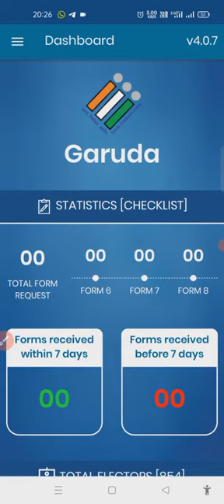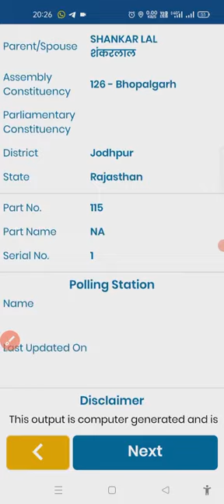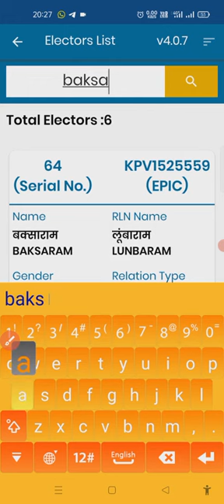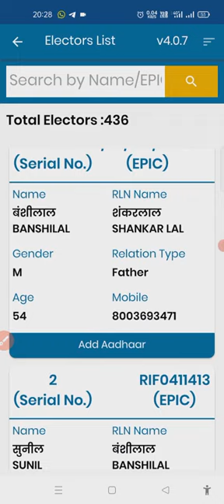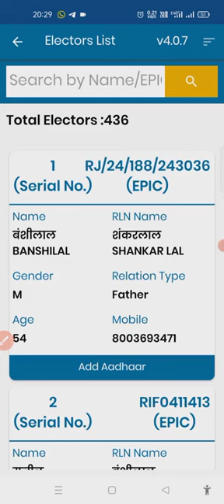Garuda App Ki New Setting|| किस किस वोटर के आधार वोटर कार्ड से लिंक हो गये यहाँ देखें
*बिना 1 भी पैसा लगाये जीतो ₹25  करोड़ तक की लॉटरी फ्री*
(नया Hacking तरीका )
Win 25 crore lottery with ZERO INVSTMENT

Join direct lottery system

BLO और मतदाताओं की समस्या समाधान के लिये जुड़े हमारे टेलीग्राम चैनल से

BLO और वोटर से संबंधित सभी समस्या का हल एक जगह

: 1. *Voter Help Line App से वोटर लिस्ट में किसीका भी नाम कैसे जोड़ें  अपने फोन से*

2. वोटर लिस्ट में अपना *नाम, जन्मतिथि ,फोटो ,पत्ता या वार्ड संख्या कैसे बदलें*

3. *वोटर लिस्ट में अपना नाम कैसे डिलिट करें (हटाएँ)*

4. *गरुड़ा ऐप से फॉर्म 6,7 और 8 कैसे भरें*

5. *वोटर कार्ड ,परिचय पत्र अपने फोन से डाउनलोड कैसे करें*

download E-epic

[8/13, 22:49] Dev of Angels: *BLOs के लिये महत्वपूर्ण*

1. *गरुड़ा ऐप से फॉर्म  6B कैसे भरें/ आधार कार्ड को वोटर कार्ड से लिंक कैसे करें*

2. *वोटर हैल्प लाईन ऐप/VOTER HELP LINE APP से फॉर्म  6B भरकर आधार को वोटर कार्ड से कैसे जोड़ें*

3. *वोटर हैल्प पोर्टल की website  से फॉर्म  6B भरकर अपने और अपने परिवार का आधार वोटर कार्ड से कैसे लिंक करें*

voter id aadhar se link
hua hai kaise pata kare,
voter card aadhar card se
link hai kaise pata kare,
voter id aadhar card se